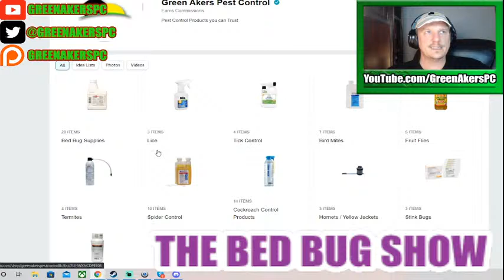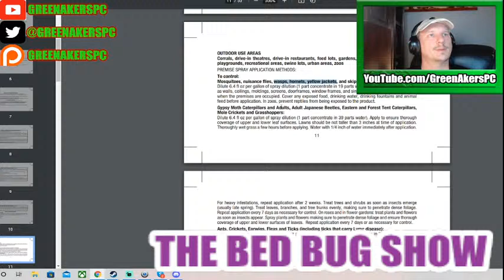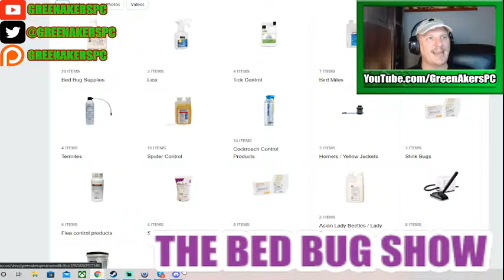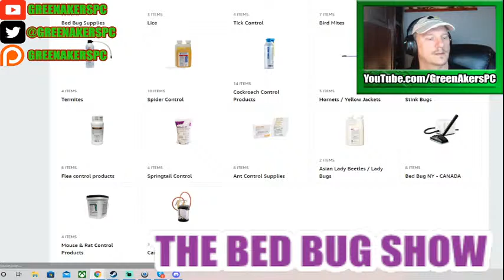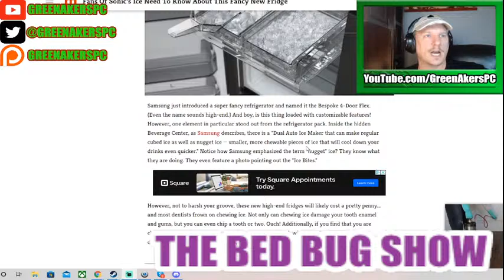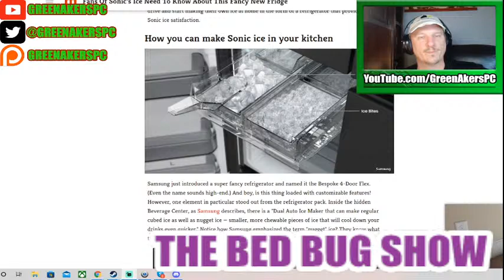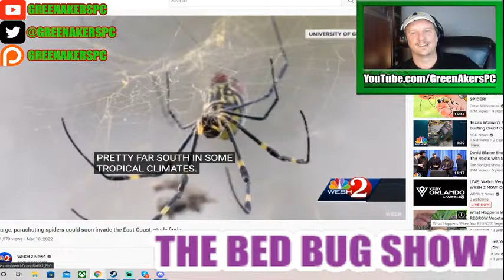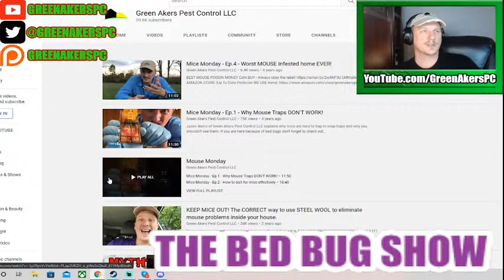The Bed Bug Show - LIVE - Your Questions Answered